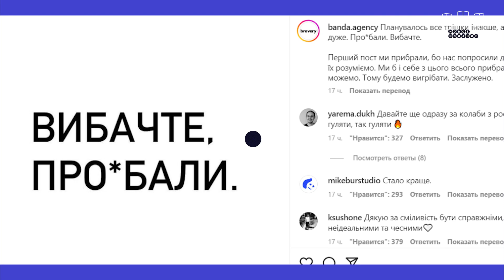Минкульт придумал новый жест тризуба. Почему украинцы считают его пошлым?